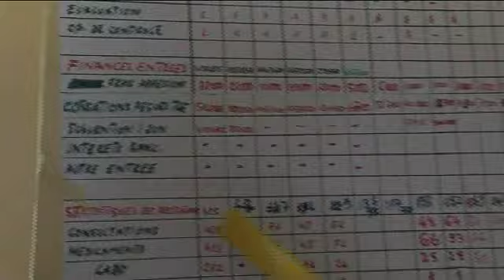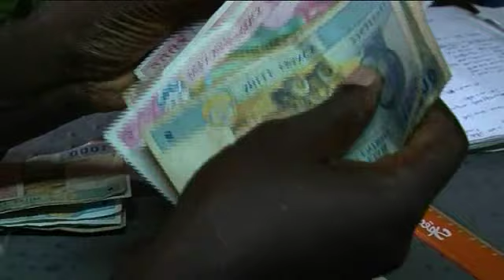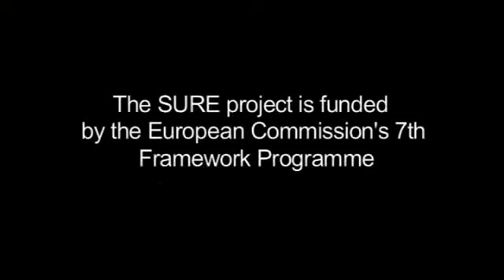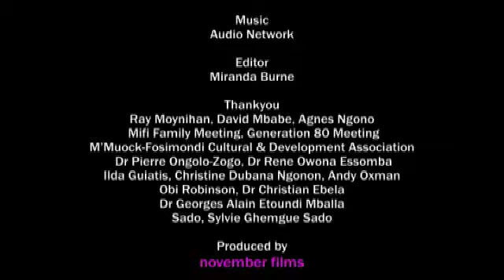Cameroon M150310.wmv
Cameroon English